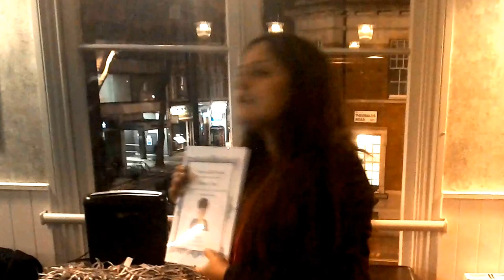TheTrashies Awards Ceremony! 2015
On the 1st April 2015 after a public vote  and public nominations winners of The Trashies 2015 were announced!
BIG thanks to Maurice McLeod, Henna Butt and Nazia Mirzafor doing the honours!

Under TheTrashies hashtag, people from across the world nominated articles from the mainstream media that rely on and perpetuate racism and islamophobia, however subtle this may be.

The idea for the TheTrashies was born out of Chimene Suleyman’s and Jude Wanga’s work; both writers neatly picked apart ‘that’ Grace Dent article, exposing the racism at the heart of her thinking. But racist stereotypes didn’t start and they certainly don’t end with Dent (in fact Emma Barnett at the Telegraph echoed eerily similar thoughts to Dent on the girls who left the UK to join ISIS. Then when criticised for her approach, attempted to defend herself by claiming what she said wasn’t, in fact, racist).

Scrolling through articles nominated for TheTrashies yields a depressing but unsurprising number of examples where the mainstream media dehumanise, patronise and direct blame towards people of colour

“Muslims must flush out killers in their midst”, blusters Daniel Finkelstein in The Times; over at The New York Times there’s no shortage of stereotypes about ‘Africa’ (because it’s a country, didn’t you know?); “Islamophobia is a reasonable reaction to jihadi violence and Islam’s aversion to criticism”, pontificates Australian journalist Ted Lapkin on the other side of the globe; while Islamophobic tropes are kitted into Nick Cohen’s piece, “How liberal Britain is betraying ex-Muslims”.
ll of these articles are part of a tightly woven tapestry of media coverage that negatively stereotypes people of colour. TheTrashies help to unpick this depressing, misinformed consensus.

TheTrashies aren’t about personally attacking writers, they’re part of a wider social movement where people of colour are calling out the fundamental hypocrisy of the way society works. Institutional racism is a long way away from winding up in a hospital bed and the media is a key form of sustenance that keeps this beast alive. TheTrashies unashamedly challenge this, while reminding everyone that the media is dominated by a white, and usually privileged (class, is, after all a factor at play here), few.

But, this movement isn’t just about disrupting accepted narratives. This Twitter hashtag, and Media Diversified more broadly, provide an important base of solidarity for people of colour.